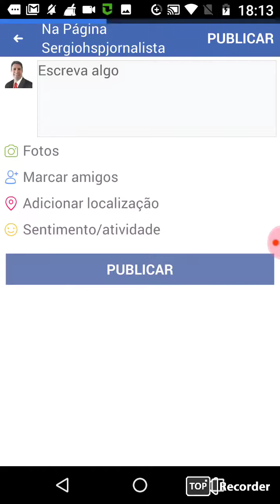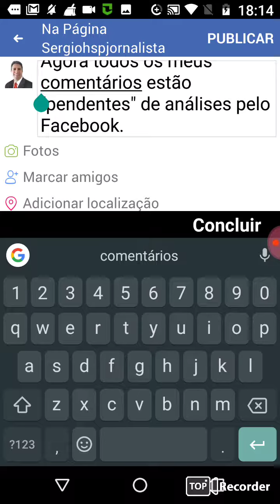Facebook censura seios de indígenas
Estou sendo censurado pelo Facebook após disponibilizar link cujo conteúdo era sobre cultura indígena. Na imagem, mulheres com seios de fora. Pelas políticas do Facebook, parece que interpretaram como pornografia. Por favor, repassem isso aos seus contatos. Fiquei sem postar. Agora todos os meus comentários estão "pendentes" de análises pelo Facebook.

O Facebook não sabe distinguir pornografia de conteúdo sobre arte e cultura. O corpo nu para o Facebook é, sempre, pornografia.